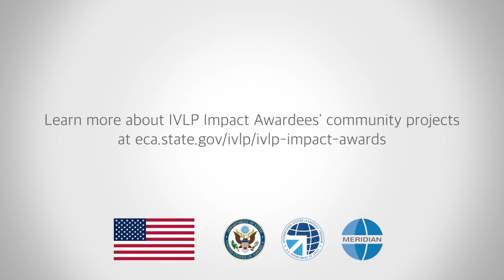International Visitor Leadership Program || ExchangeAlumni || UniversityNET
Through the International Visitor Leadership Program (IVLP) Impact Awards, Terry Muikamba, an IVLP alumna from Kenya, provided vertical farming pods to children's homes in Nairobi to help promote food security! 🪴

Learn more about Terry's project and the IVLP Impact Awards opportunity

*Condition Apply

 ExchangeAlumni | Global New Orleans | World Partnerships